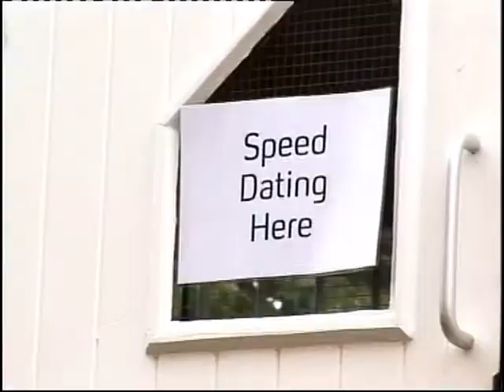Big Brother LIttle Brother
Simone BIenne as Agony Aunt